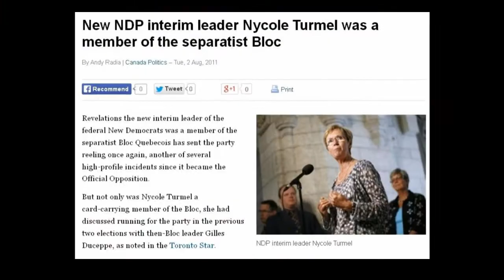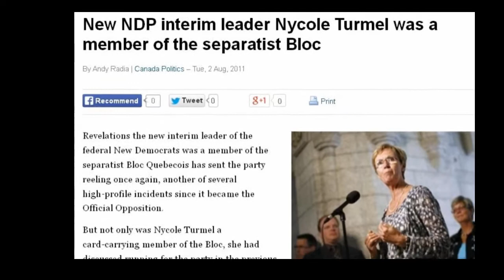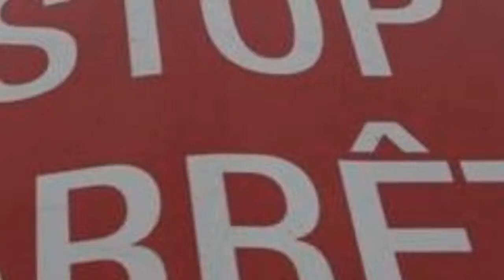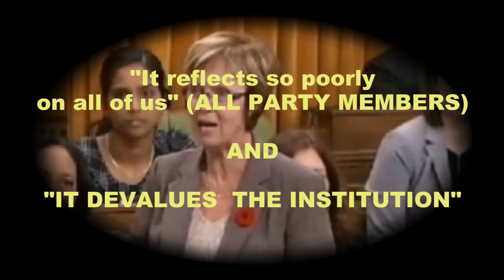Paul Calandra - Nycole Turmel - Decorum in the federal house of commons